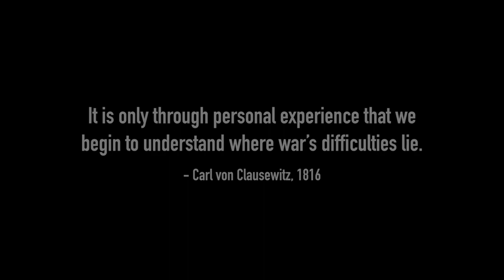"SIX DAYS IN FALLUJAH" - I EXPLAIN EACH MENU TAB & KEY BIND FUNCTION, & PLAY A TRAINING SCENARIO.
Six Days in Fallujah® is a first-person tactical military shooter that recreates true stories of Marines, Soldiers, and Iraqi civilians during the toughest urban battle since 1968.

Lead a fireteam through real events from the battle. Each mission is played through the eyes of a real person who narrates what happened.

Procedural Architecture re-shapes the entire battlefield every time you play. Every room and every building changes every time. So, just like actual combat, you'll never know what to expect!

More than 100 Marines, Soldiers, and Iraqi civilians have provided thousands of photographs, hundreds of videos, and countless hours of their time to recreate these events with authenticity and respect.

Recorded on Wednesday, June 28, 2023.